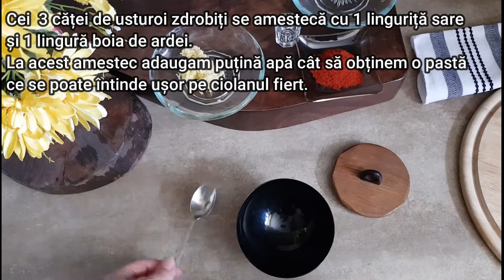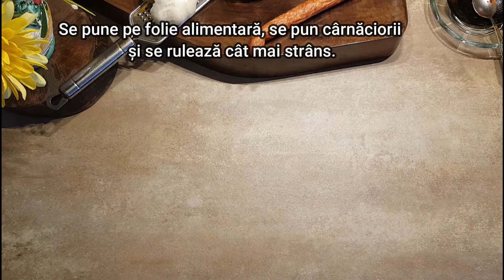Rulada de ciolan cu carnati semiafumati - Bucataresele Vesele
Cel mai bun mezel pregatit in casa, fara aditivi, fara conservanti. Ideala pentru mic dejun sau cina. Servita cu pasta de hrean, sos de maioneza fiarta cu usturoi, sau legume proaspete este cea mai buna! Aperitiv de casa cu ciolan!